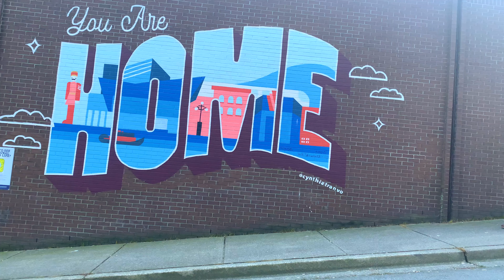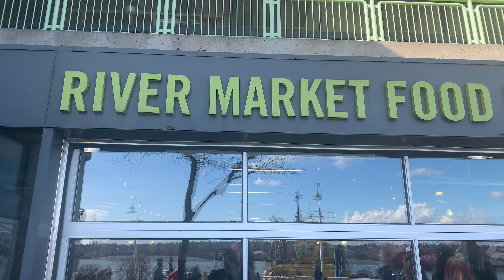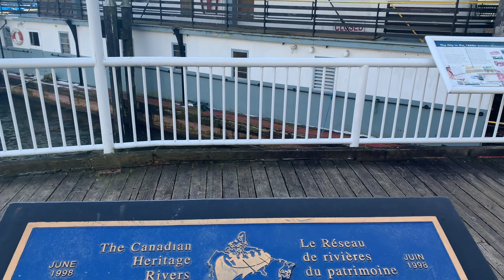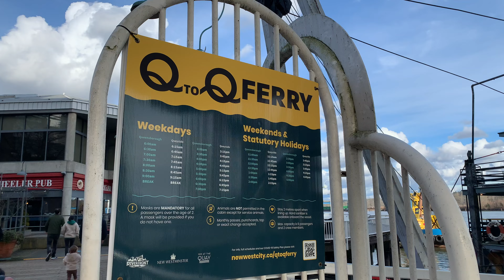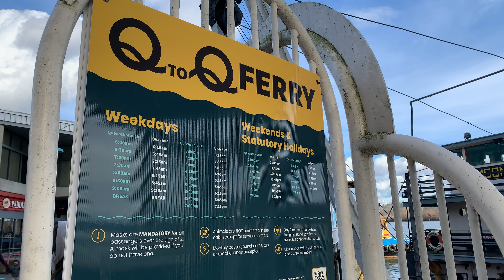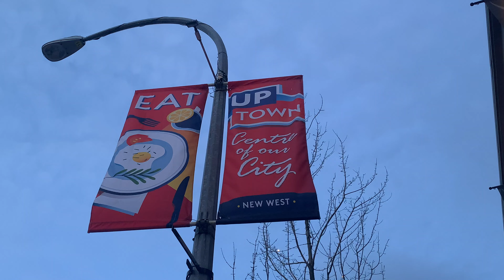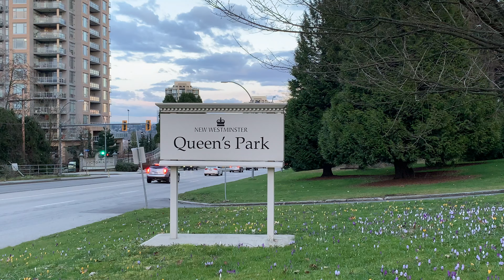TOUR POR NUESTRO BARRIO EN CANADÁ - New Westminster, BC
Aquí estamos de vuelta con un nuevo vídeo!

En esta ocasión les presentamos el lugar donde vivimos y hemos vivido en los últimos 3 años. New Westminster es un suburbio del área metropolitana de Vancouver. Es una buena opción para vivir ya que los precios de los apartamentos son más baratos. Además, aquí se encuentran muchas escuelas, muchos parques y la ciudad es pequeña, se puede estar en cualquier punto de la ciudad en menos de 10 minutos si usan carro personal.

Esperamos lo disfruten, y no olviden de ver el video en alta definición. No olviden darle like y subscribirse para conocer más de Vancouver y sus alrededores!

Artist: Ikson

Song 1: Bliss
Song 2: Don't Worry (Future Bass)
Song 3: Skyline
Song 4: Discover

A message from Ikson:
Download and use for free on social media if credit is given, or purchase a license in the case adding credit is not possible